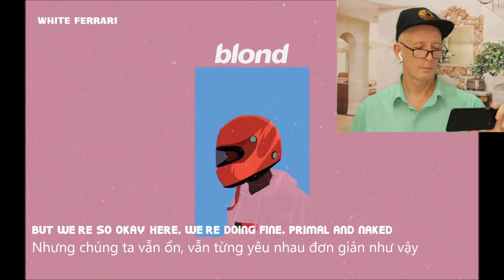Frank Ocean, White Ferrari reaction. With Vietnamese & English subtitles.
Tôi có một số sản phẩm bên dưới, nếu bạn cần click vào link để mua nhé

Link to Facebook group where you can see my upload schedule for the next week and make suggestions and comments...